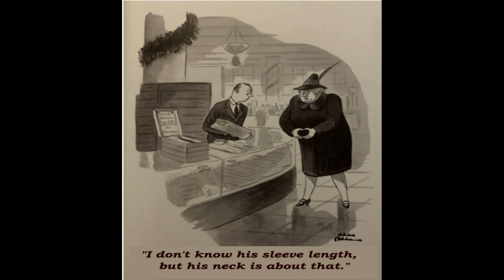Charles Addams: "Six of the Best." cartoons